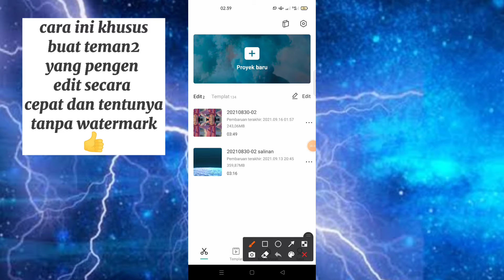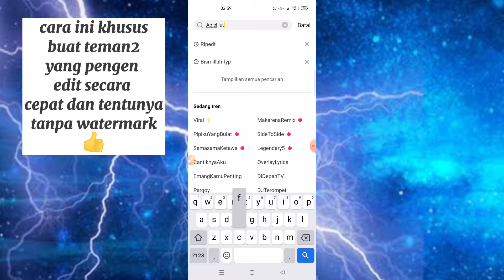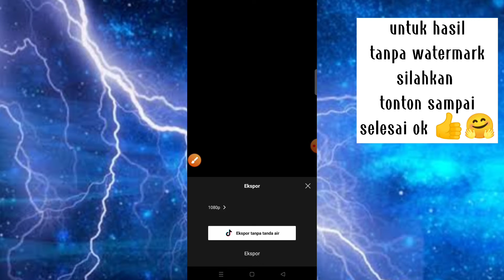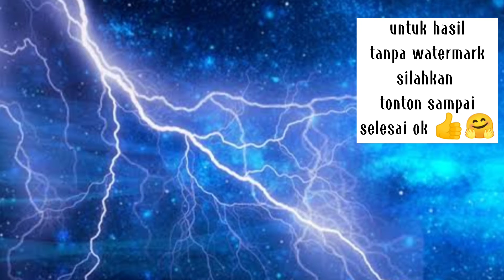TUTORIAL JEDAG JEDUG DJ BAHAGIA AKU BILA BERSAMAMU